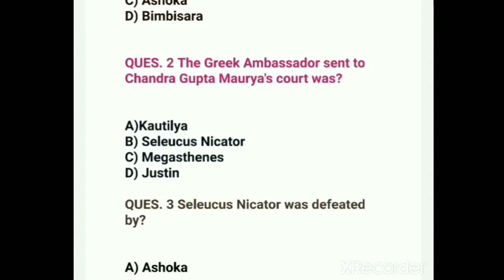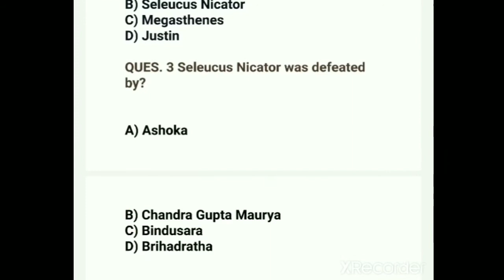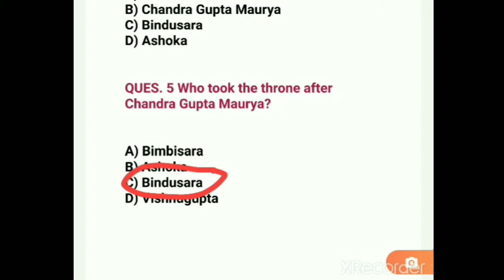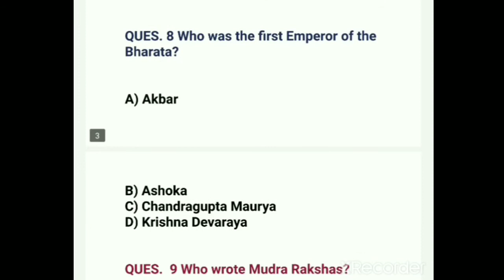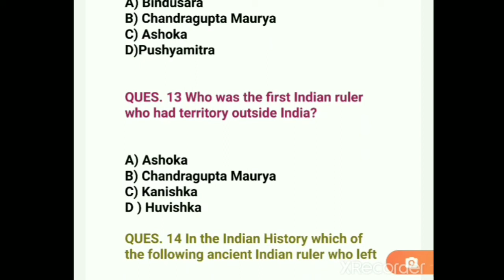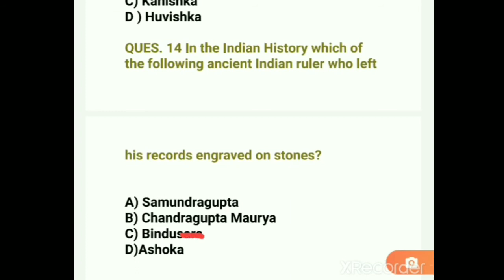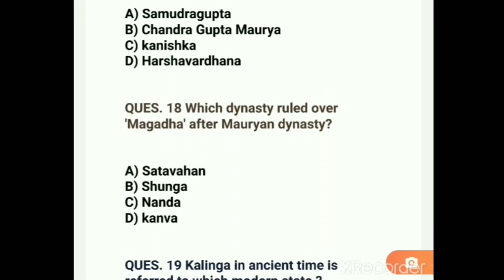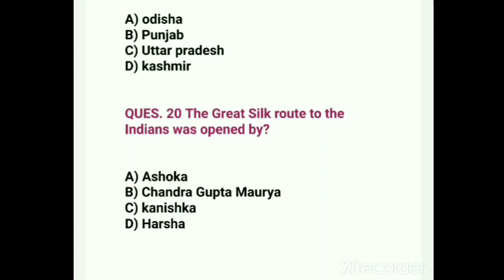MAURYA DYNASTY /HISTORY IMPORTANT QUESTIONS/SSC/DELHI POLICE /KVS/DSSSB/CTET/REET/UPSC/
The Maurya Empire was a geographically extensive Iron Age historical power based in Magadha and founded by Chandragupta Maurya which dominated the Indian subcontinent between 322 and 185 BCE. Comprising the majority of South Asia, the Maurya Empire was centralized by the conquest of the Indo-Gangetic Plain, and its capital city was located at Pataliputra (modern Patna).[15][16] The empire was the largest political entity that has existed in the Indian subcontinent, extending over 5 million square kilometres (1.9 million square miles) at its zenith under Ashoka.